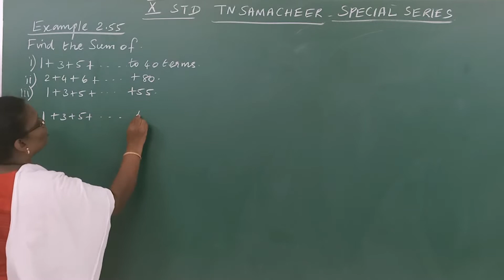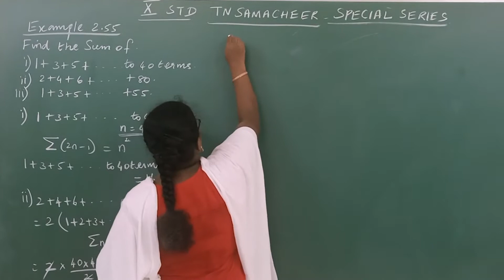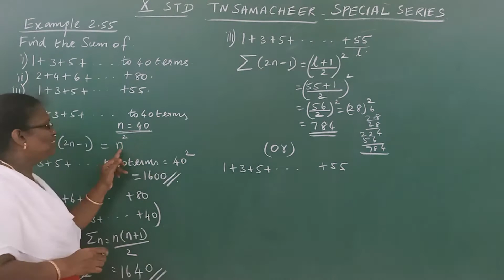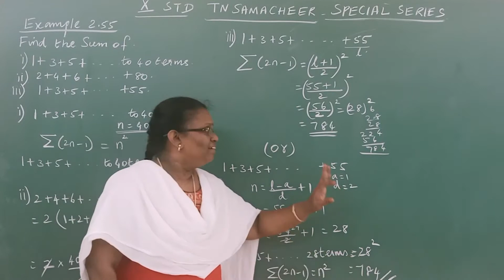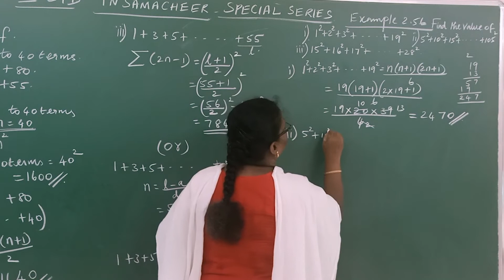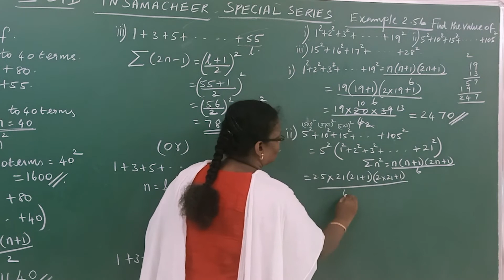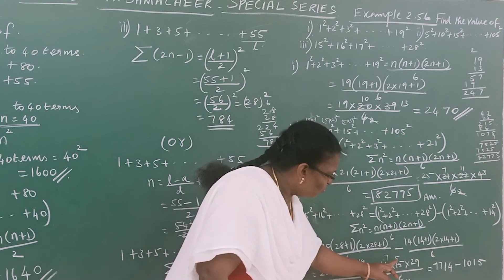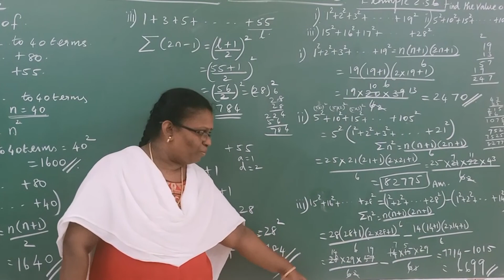NUMBERS AND SEQUENCES – X STD (20-21) – SPECIAL SERIES EXAMPLE 2.55 & 2.56 TN SAMACHEER – PART 91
1. NUMBERS AND SEQUENCES – X STD (20-21) – SPECIAL SERIES EXAMPLE 2.55 & 2.56 (SOLVED) – TN SAMACHEER – PART  91